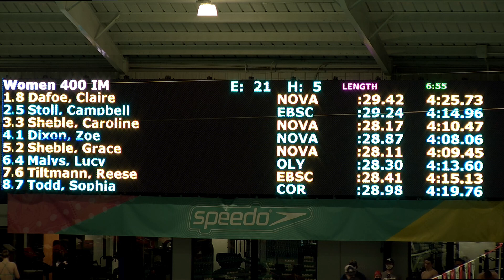Women's 400 IM A Final